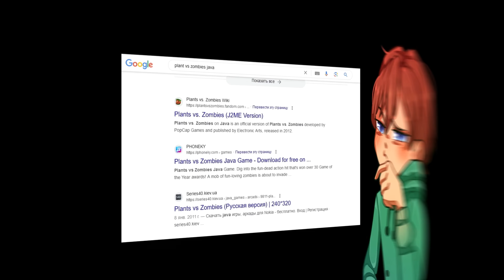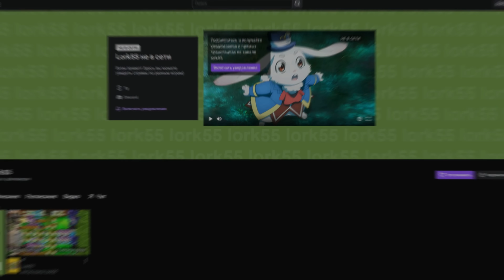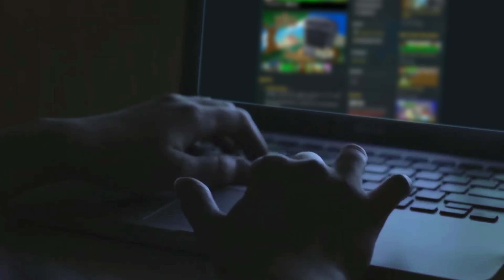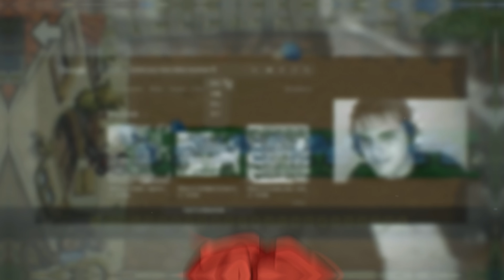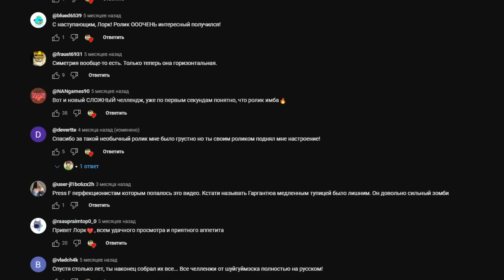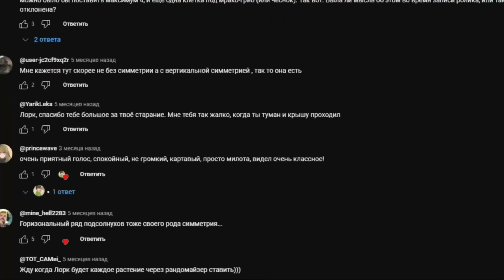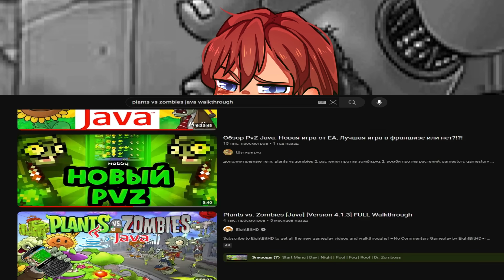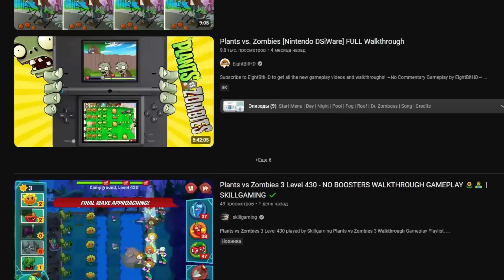Мобильная java-версия Plants Vs. Zombies... (это кошмар)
Оказывается у Plants Vs. Zombies есть огромное количество различных версий/портов на различные устройства (Pc, Ps, Nintendo Ds, Android и т.д.). Но каково мое удивление было узнав что у Растения Против Зомби есть java-версия для кнопочных телефонов... Еще й не одна! Про нее как раз и будет речь в данном ролике, где мы вместе с вами попытаемся узнать все ее отличья!)